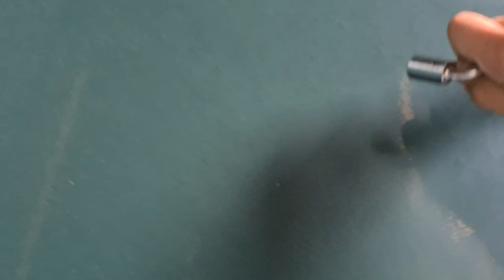Wagenrundgang im AB 4112 des